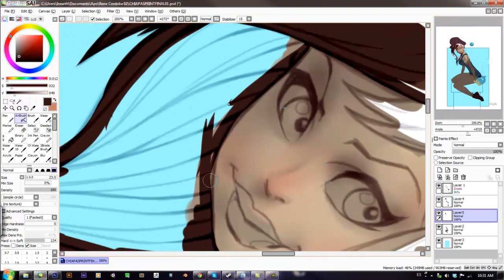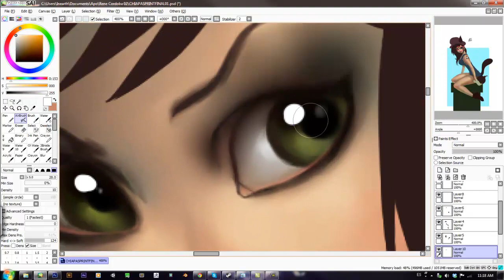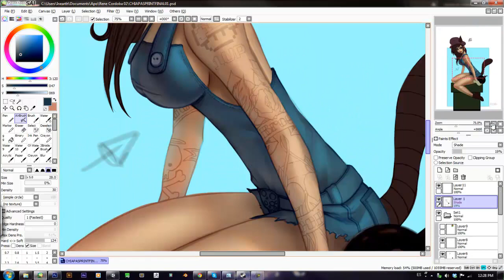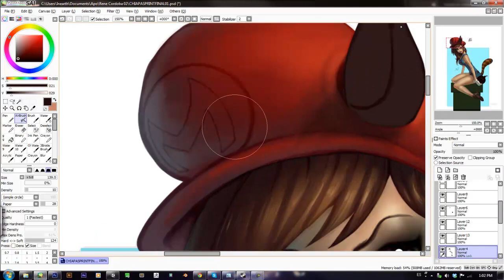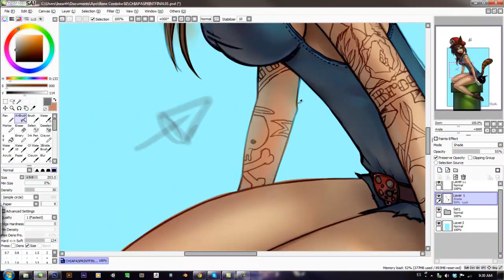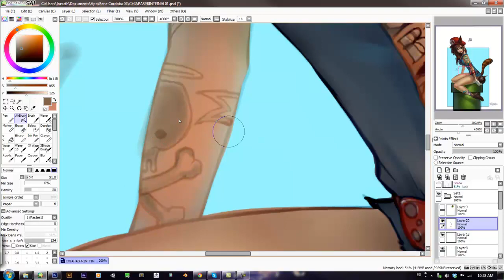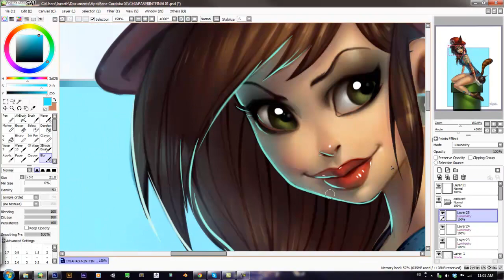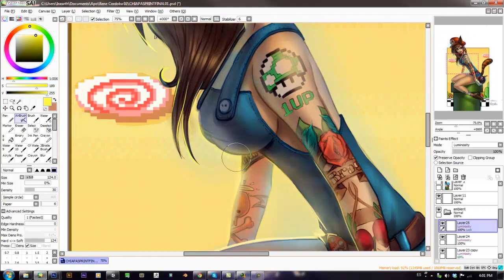Mario Bros Girl- Time Lapse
Once again i had the chance to make a collaboration with one of my favorite artist, René Córdova :iconrenecordova:, i love the way he draw girls :D

you can see the time lapse here

Mis mas sinceras disculpas del caso!. Ya no me alcanzo el tiempo para terminar la edicion del video de "preguntas y respuestas", reciente comienzo un nuevo proyecto y no me ha kedado ni me va a kedar mucho tiempo libre, asi ke eventualmente tratare de terminar la edicion del video respondiendo todas sus dudas, gracias, de verdad, a todos lo ke dejaron sus preguntas! espero comprendan
feliz dia! :)